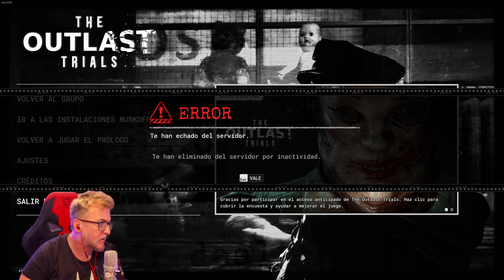FINAL PROGRAMA X EL RENACIMIENTO - THE OUTLAST TRIALS TEMPORADA 1 COMPLETA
►Participa en mi comunidad y accede al canal SORTEOS entre otros para ver los sorteos activos!!

•Micrófonos:
Rode NT1A
•T. Grafica

Suelo jugar a todo tipo de juegos, normalmente Grand Theft Auto V en la modalidad de Roleplay interpretando varios personajes entre Aleksander Petronov, Volt Tomahawk, Yolou Molou y alguno random.

Puedes verme tambien jugando a juegos como Dead By Daylight, Counter Strike Global Offensive, 7 Days to Die, Green Hell y un larguisimo etc. En League Of Legends soy el mejor Malzahar que hayas podido ver.